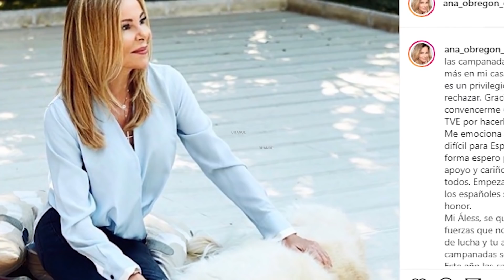Alessandro Lequio reacciona tras conocer que Ana Obregón despedirá el año con TVE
Tras conocer la sorprendente noticia de que será Ana Obregón la que despida el año desde TVE, Alessandro Lequio le ha vuelto a mostrar todo su apoyo. Sin duda alguna ambos han formado un verdadero equipo desde que perdieron a su hijo Aless y por ello en esta ocasión el colaborador de televisión ha mostrado públicamente su alegría tras conocer la noticia de que la actriz volverá a despedir el año desde la entidad pública.